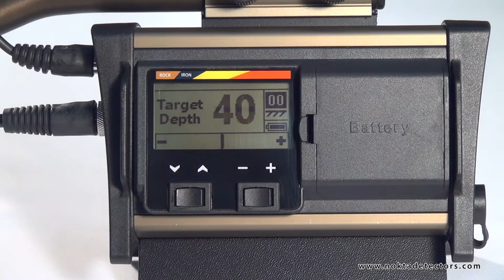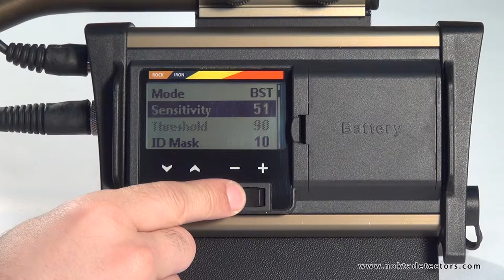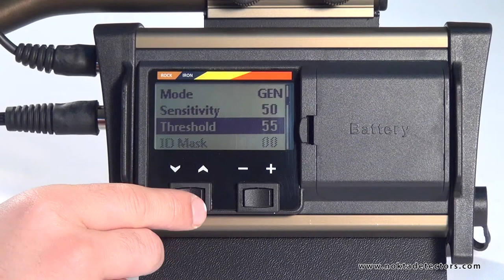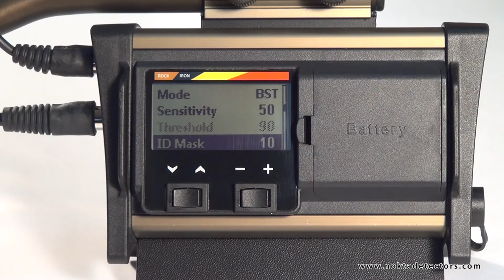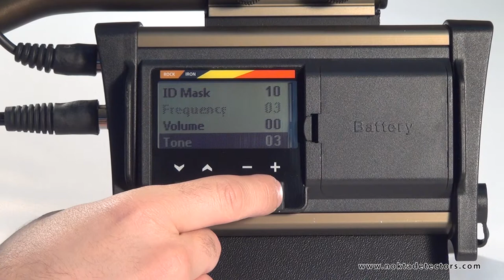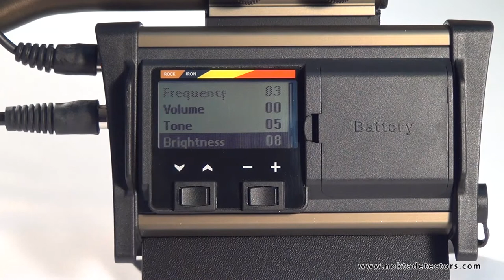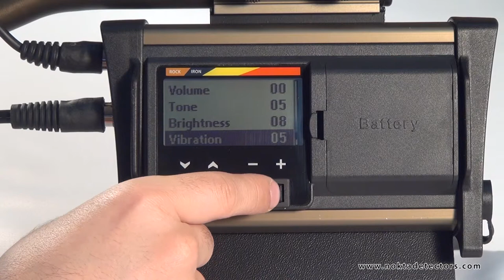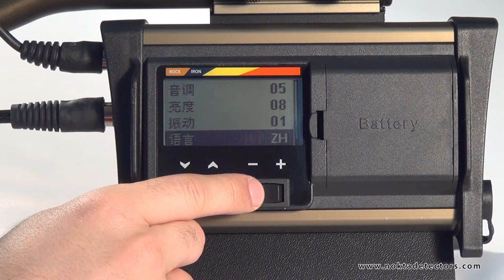(French) Fors Gold Ecrans et menu